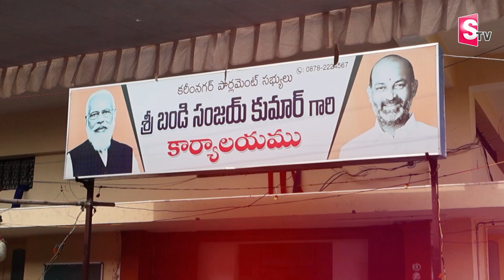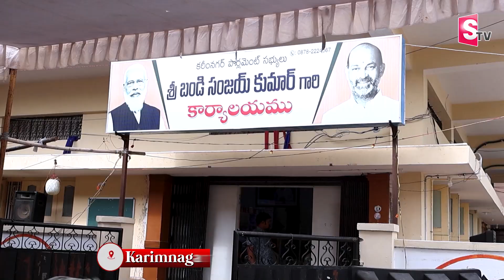కరీంనగర్ఎన్నికల ఫలితాలు 2024 | Election Results 2024 | Karimnagar Lok Sabha Trends, Bandi Sanjay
Watch Here ► కరీంనగర్ఎన్నికల ఫలితాలు 2024  | Election Results 2024 | Karimnagar Lok Sabha Trends, Bandi Sanjay  |